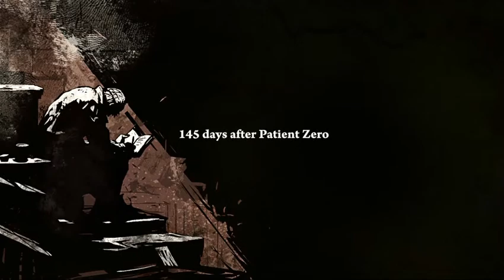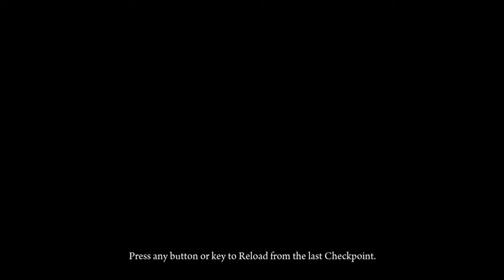Two Mad Gamers Play: Deadlight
Guess what Lex hates? Zombies! Zombies and remembering how to efficiently use the English Language!

Pokemon: The Missingno Tracks
(Overclocked Remix)